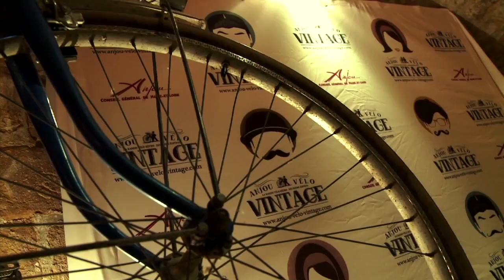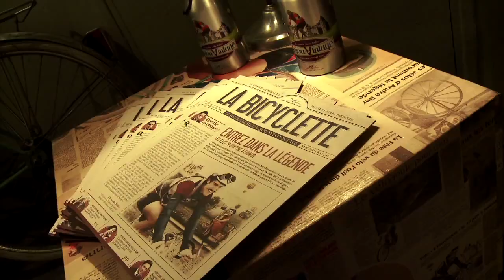Anjou Vélo Vintage saison 2 lancement